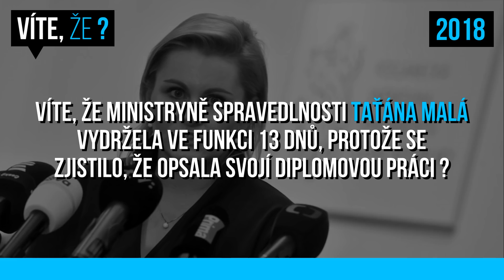VÍTE, ŽE...? ● ROK 2018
ROK 2018 přinesl velké i méně velké věci a v tomto speciálu VÍTE, ŽE si zopakujeme vše důležité, co se tento rok stalo :) rok2018 #2018